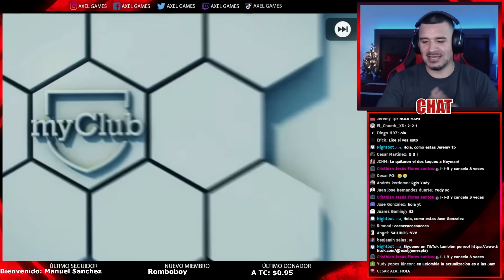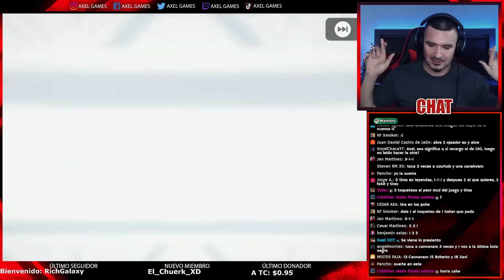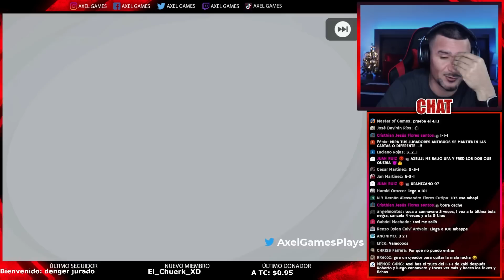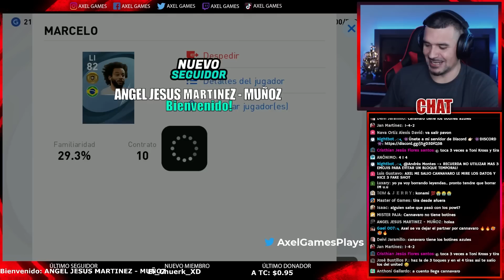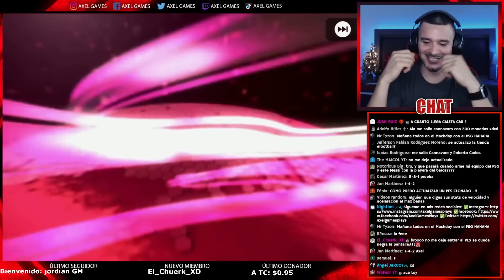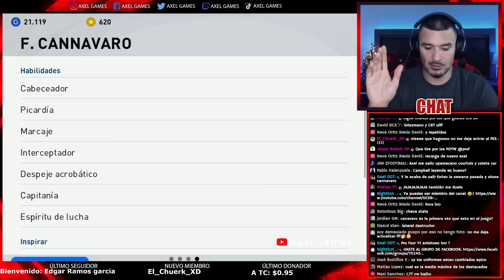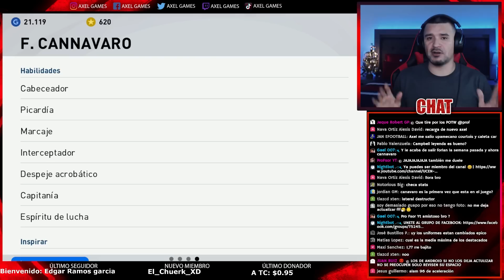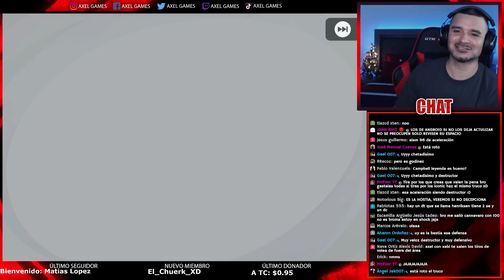PACK OPENING CANNAVARO, XAVI ALONSO & R. CARLOS ICONIC MOMENT REAL MADRID | PES MOBILE 2021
Hola chicos! Un resumen de las aperturas de los Iconic Moment del Real Madrid que hicimos durante el directo de anoche!
Déjame en los comentarios si lograste sacar algún iconic moment!

Streams: Miércoles - Domingo :
 🇲🇽 5:30 PM (Norte) 🇵🇪 7:30 PM 🇪🇨 7:30 PM 🇨🇴 7:30 PM 🇧🇴 8:30 PM

 Streams: Lunes - Martes - Jueves - Viernes :
 🇲🇽 5:30 PM (Norte) 🇵🇪 7:30 PM 🇪🇨 7:30 PM 🇨🇴 7:30 PM 🇧🇴 8:30 PM